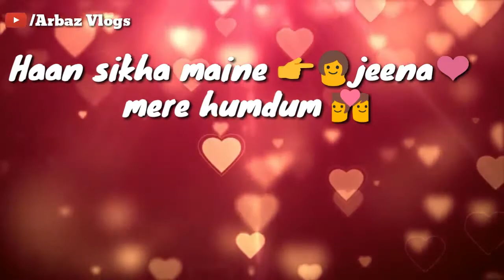Haan Sikha Maine Jeena Jeena kaise Jeena | WhatsApp status video